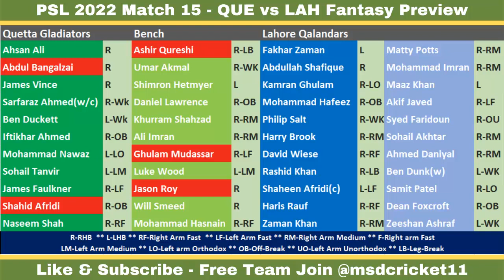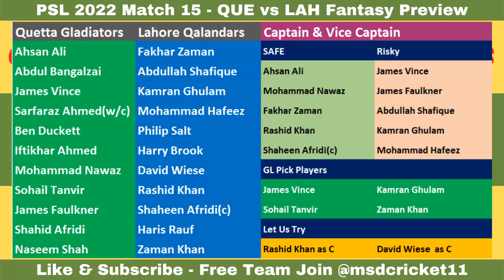QUE vs LAH Dream Team Prediction in Tamil || fantasy Preview || Match 15 || PSL 2022 || 07/02/2022